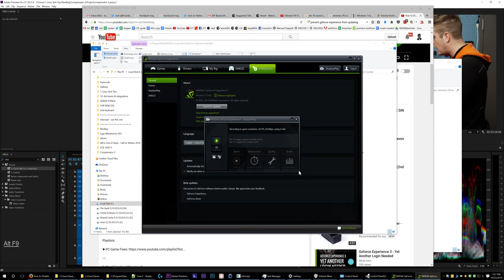is it overmodulated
"Prevent geforce experience from updating," lol. V3 suxxx